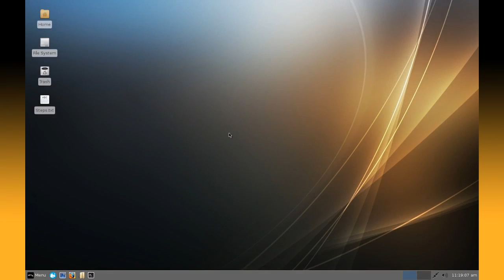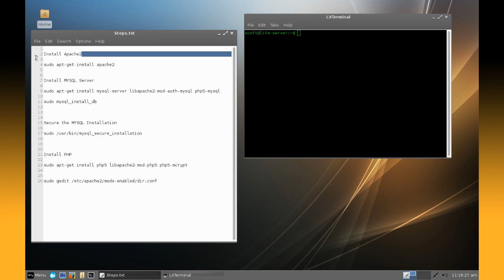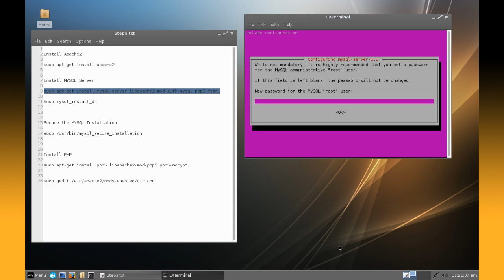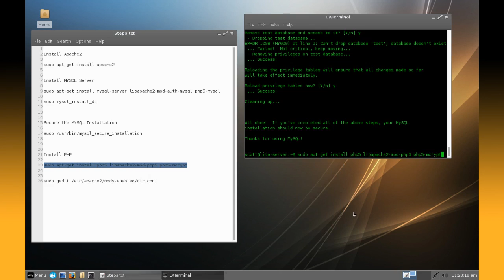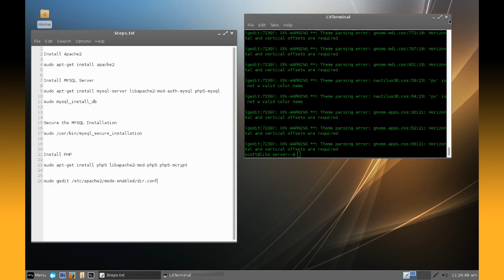Installing Apache, Mysql and PHP in Linux Series Part 1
Setup a very powerful server in linux. In part 1 we will install Apache web server, mysql database server and PHP for a very powerful connectivity to your web server and mysql data.

All commands below should be executed in the order they appear.

You will need A version of linux lite for your hardware, choose either a 32 bit version or a 64 bit version to suite your requirements.

Linux lite downloads here.

Linux Lite 1.0.6

Burn either ISO to a cd/dvd Or to a bootable usb drive. Install linux lite using all the defaults. After installing linux lite, boot into the desktop and follow the instructions as outlined in the video above.

Install Apache2

sudo apt-get install apache2

Install MYSQL Server

sudo apt-get install mysql-server libapache2-mod-auth-mysql php5-mysql

sudo mysql_install_db

Secure the MYSQL Installation

sudo /usr/bin/mysql_secure_installation

Install PHP

sudo apt-get install php5 libapache2-mod-php5 php5-mcrypt

sudo gedit /etc/apache2/mods-enabled/dir.conf